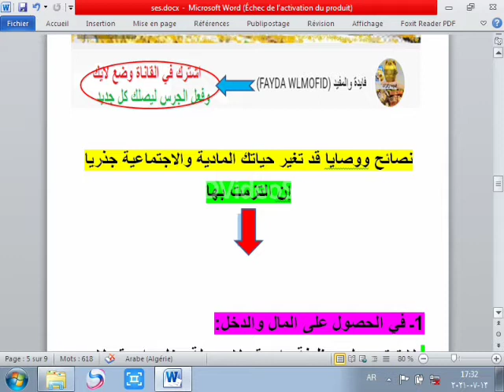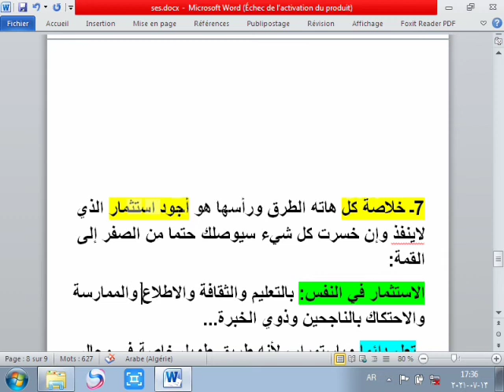سبع وصايا ثمينة النجاح أي مشروع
التجارة، الربح، خطوات النجاح والربح، كيف استثمر، كيف أعمل واربح، ربح بدون خسارة، طرق فعالة الكسل والربح، تبدأ مشروعك الآن، أسس النجاح...